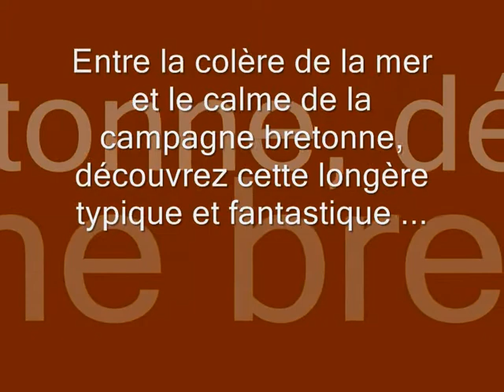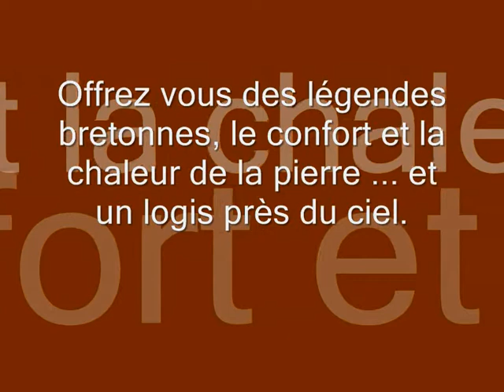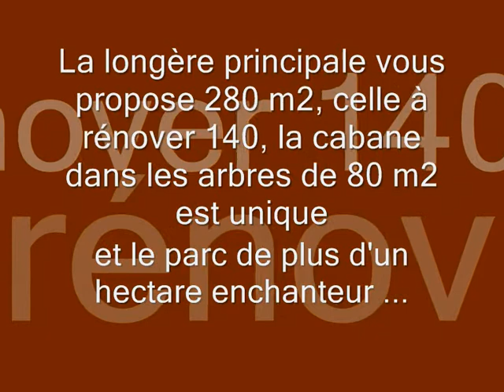Longère fantastique dans le Morbihan.wmv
Cette propriété propose une longère chaleureuse sur un parc arboré d'un hectare, une dépendance à rénover et ... une cabane dans les arbres de 80 m2, unique !